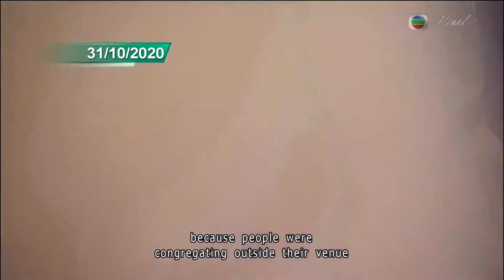Dongyao Nie: Health Authorites Warn Harsher Virus Control Measures Could Return (02-11-20 TVB News)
Aired on: 2nd November, 2020 (News Roundup, TVB News)
Anchor: Keina Chiu
Reporter: Dongyao Nie